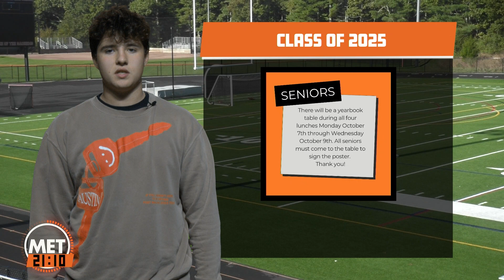MET Minute: October 9, 2024